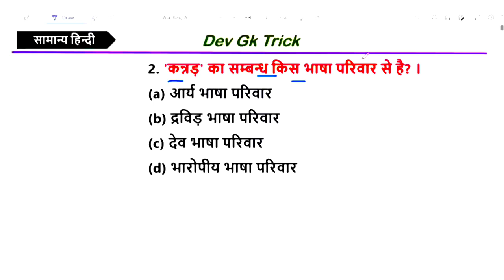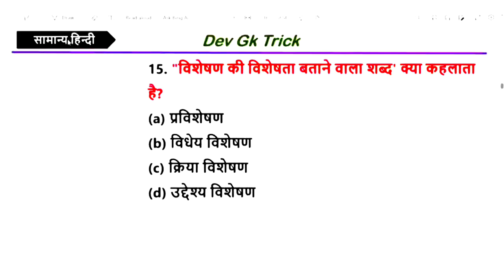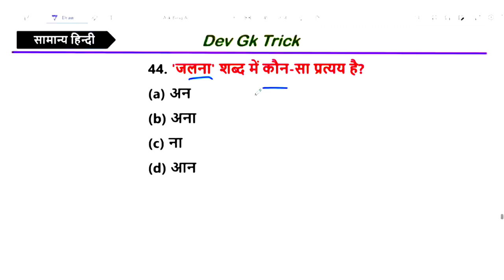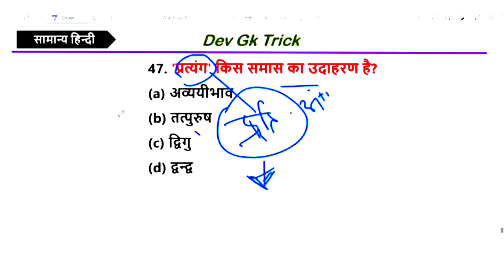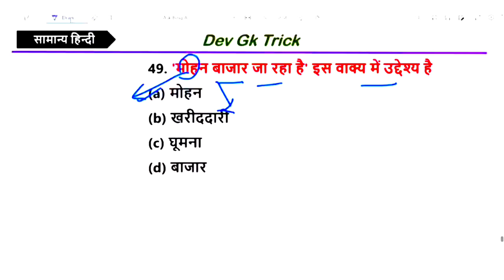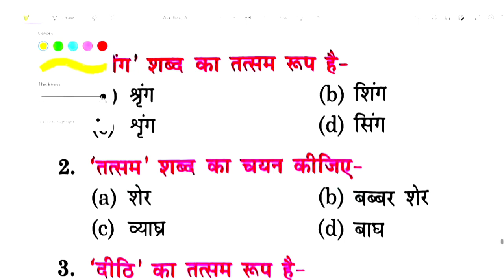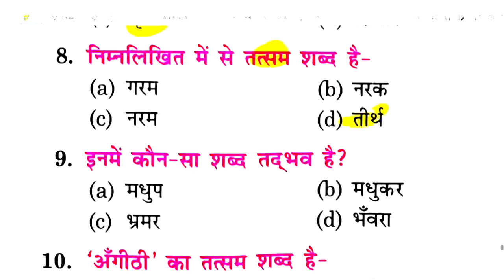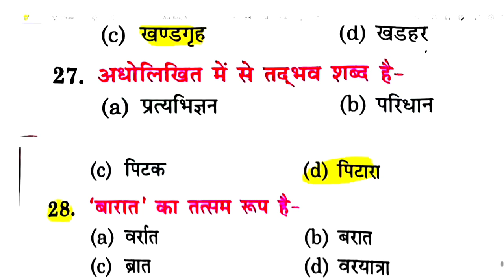🔴HINDI LIVE TEST | Hindi Live Mock Test | PET, बीएड, RO/ARO, पुलिस, VDO, UPTET ,SI